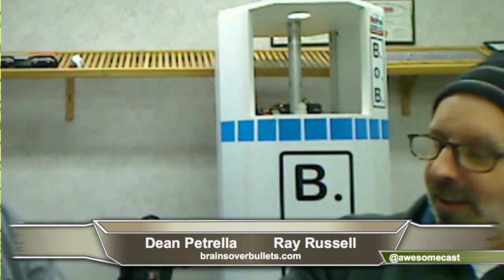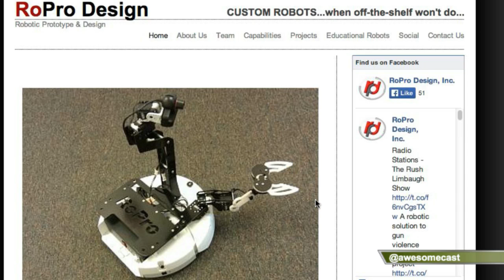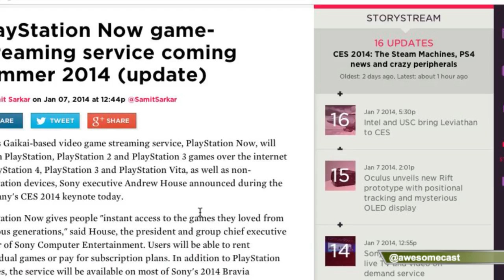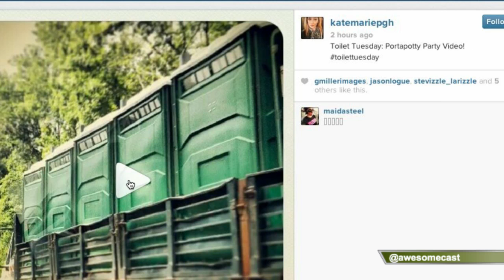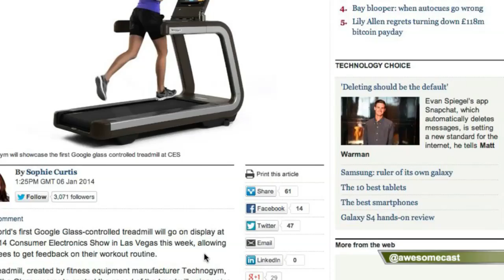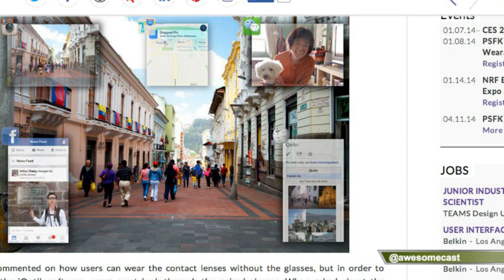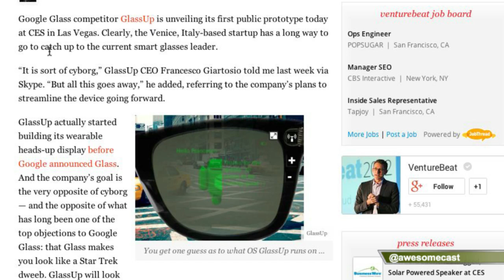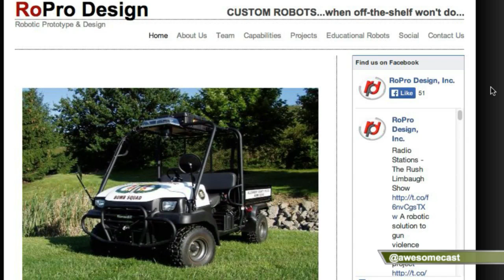AwesomeCast 180: Brains Over Bullets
On AwesomeCast 180, we are talking all things awesome in technology with John Chichilla (@chilla), Katie Dudas(@kdudders), Dean Petrella and  Ray Russell from brainsoverbullets.com  and Mike (@sorgatron)! On this weeks show:

Dean Petrella and Ray Russell from brainsoverbullets.com discuss possible solutions to school shootings with robots.
The guys from brainsoverbullets.com discuss other uses for their robots and their kickstarter.
We talk Asus, which can toggle between Android and iOS!
We talk PlayStation NOW projected to come out in summer 2014!
Katie talks about Flipagram!
We talk about some changes to the Pebble product.
We talk some GoogleGlass and what to expect next from it.
We talk about apps/tech for cars.
Contact lens that are like GoogleGlass?  They could be coming soon and we discuss what this could mean.
We talk about technology that can help you parent.